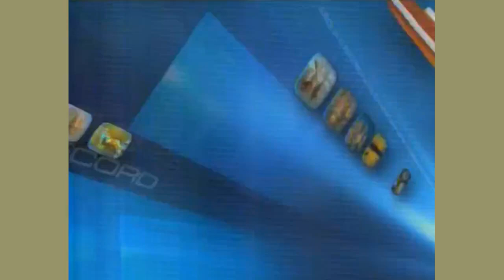ARQUIVO RECORD : Os REIS do SAMBA SOUL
Tim Maia, Ed Motta, Jorge Benjor e Zimbo Trio